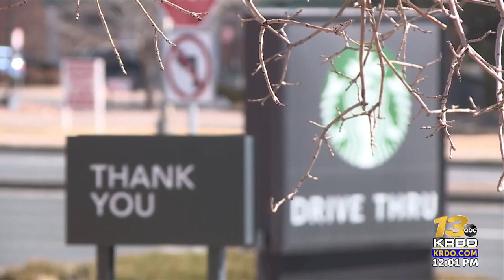Two Colorado Spring Starbucks’ have court date set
Two Colorado Springs Starbucks stores will have their day in court in March.